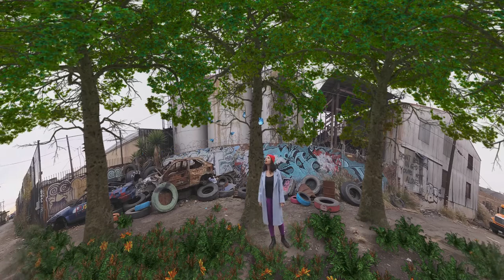Rainforest | Educational Virtual Reality Experience | TechRow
Rainforest is a mixed reality experience where you explore the wonders and threats that forests face. We're working to improve Earth's climate by raising awareness and working with industry leaders. Virtual reality plays a large part in grounding this educational experience, enhancing the important message to care for our environment.

STUDIO: New Reality Company
PRODUCERS: Milica Zec, Winslow Porter
DIRECTORS: Milica Zec, Winslow Porter

Learn more about the educational and experiential content we offer students to help them get the most out of their education

About TechRow:
TechRow makes college, career and life readiness an immersive experience for students, anywhere. From navigating the University admissions process to discovering a world of careers in VR, our library of immersive learning experiences reimagines how students prepare for life.